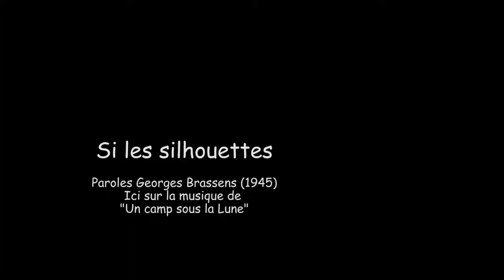Si les silhouettes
Brassens en version jazz
Janpol à la rythmique et la voix, Band in a box pour le reste !